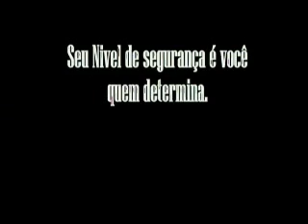A FILA ANDA - Dr. Negociação: Qual o seu lugar na fila?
2008, Um ano como você nunca viu.
O seu nível de segurança, é você quem determina.
Qual o seu Lugar na Fila?
Organize-se em Janeiro e Cresça o Ano Inteiro.
Marque Sua Sessão, para Janeiro de 2008:
Pacaembu Palestina Palmares Paulista Palmeira D'Oeste Palmital Panorama Paraguaçu Paulista Paraibuna Paraíso Paranapanema Paranapuã Parapuã Pardinho Pariquera-Açu Parisi Patrocínio Paulista Paulicéia Paulínia Paulistânia Paulo de Faria Pederneiras Pedra Bela Pedranópolis Pedregulho Pedreira Pedrinhas Paulista Pedro de Toledo Penápolis Pereira Barreto Pereiras Peruíbe Piacatu Piedade Pilar do Sul Pindamonhangaba Pindorama Pinhalzinho Piquerobi Piquete Piracaia Piracicaba Piraju Pirajuí Pirangi Pirapora do Bom Jesus Pirapozinho Pirassununga Piratininga Pitangueiras Planalto Platina Poá Poloni Pompéia Pongaí Pontal Pontalinda Pontes Gestal Populina Porangaba Porto Feliz Porto Ferreira Potim Potirendaba Pracinha Pradópolis Praia Grande Pratânia Presidente Alves Presidente Bernardes Presidente Epitácio Presidente Prudente Presidente Venceslau Promissão Quadra Quatá Queiroz Queluz Quintana Rafard Rancharia Redenção da Serra Regente Feijó Reginópolis Registro Restinga Ribeira Ribeirão Bonito Ribeirão Branco Ribeirão Corrente Ribeirão do Sul Ribeirão dos Índios Ribeirão Grande Ribeirão Pires Ribeirão Preto Rifaina Rincão Rinópolis Rio Claro Rio das Pedras Rio Grande da Serra Riolândia Riversul Rosana Roseira Rubiácea Rubinéia Sabino Sagres Sales Oliveira Salesópolis Salmourão Saltinho Salto Salto de Pirapora Salto Grande Sandovalina Santa Adélia Santa Albertina Santa Bárbara D'Oeste Santa Branca Santa Clara D'Oeste Santa Cruz da Conceição Santa Cruz da Esperança Santa Cruz das Palmeiras Santa Cruz do Rio Pardo Santa Ernestina Santa Fé do Sul Santa Gertrudes Santa Isabel Santa Lúcia Santa Maria da Serra Santa Mercedes Santa Rita do Passa Quatro Santa Rita D'Oeste Santa Rosa de Viterbo Santa Salete Santana da Ponte Pensa Santana de Parnaíba Santo Anastácio Santo André Santo Antônio da Alegria Santo Antônio de Posse Santo Antônio do Aracanguá Santo Antônio do Jardim Santo Antônio do Pinhal Santo Expedito Santópolis do Aguapeí Santos São Bento do Sapucaí São Bernardo do Campo São Caetano do Sul São Carlos São Francisco São João da Boa Vista São João das Duas Pontes São João de Iracema São João do Pau D'Alho São Joaquim da Barra São José da Bela Vista São José do Barreiro São José do Rio Pardo São José do Rio Preto São José dos Campos São Lourenço da Serra São Luís do Paraitinga São Manuel São Miguel Arcanjo São Paulo São Pedro São Pedro do Turvo São Roque São Sebastião São Sebastião da Grama São Simão São Vicente Sarapuí Sarutaiá Sebastianópolis do Sul Serra Azul Serra Negra Serrana Sertãozinho Sete Barras Severínia Silveiras Socorro Sorocaba Sud Mennucci Sumaré Suzanápolis Suzano Tabapuã Tabatinga Taboão da Serra Taciba Taguaí Taiaçu Taiúva Tambaú Tanabi Tapiraí Tapiratiba Taquaral Taquaritinga Taquarituba Taquarivaí Tarabai Tarumã Tatuí Taubaté Tejupá Teodoro Sampaio Terra Roxa Tietê Timburi Torre de Pedra Torrinha Trabiju Tremembé Três Fronteiras Tuiuti Tupã Tupi Paulista Turiúba Turmalina Ubarana Ubatuba Ubirajara Uchoa União Paulista Urânia Uru Urupês Valentim Gentil Valinhos Valparaíso Vargem Vargem Grande do Sul Vargem Grande Paulista Várzea Paulista Vera Cruz Vinhedo Viradouro Vista Alegre do Alto Vitória Brasil Votorantim Votuporanga, Zacarias